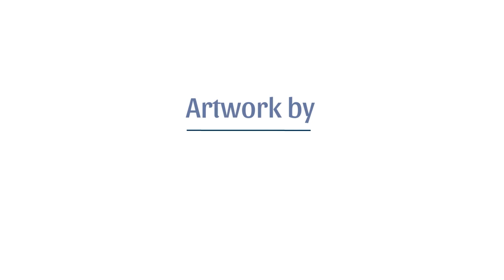Writing the Land: Marty Espinola reads poetry for ReGreen Springfield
A series of poems by Marty Espinola written on behalf of the Forest Park Arboretum, which is protected by ReGreen Springfield in Massachusetts. It will appear in the upcoming anthology, “Writing the Land: The Connecticut River” (Northfield, MA: NatureCulture, 2024), which is part of NatureCulture’s Writing the Land project.

Writing the Land is a collaborative outreach and fundraising project for land protection organizations hosted by NatureCulture. Through our anthologies, poets help raise awareness of the importance of land conservation, ecosystems, and biodiversity.

Writing the Land is an attempt to honor nature and our relationship with it in a way that is as equitable and transparent as it is deep and entangled. As poets and advocates, we declare our intention that the scope of this project be as inclusive—to humans and places—as we hope the mantle of protection that land trusts offer can be. Our work in writing the land will never be complete but rather gains strength, depth, beauty, and energy from a multitude of voices.

Edited by: Robbie Atienza